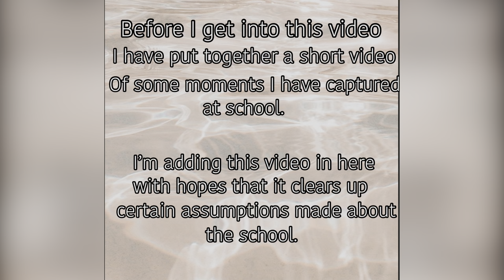The BLACK experience at OLE MISS || The Raw Truth!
Make sure you:
I don’t care if you on campus or not! I’m open to talking💕

Song: “Round of applause” by Wacka Flocka ft:Drake